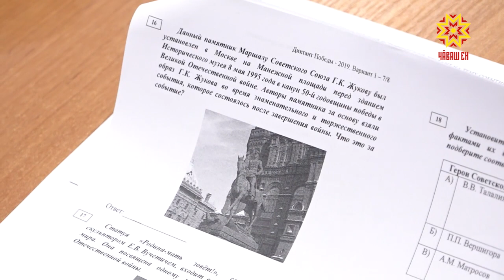"Диктант Победы"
Более 600 жителей Чувашии сегодня сели за парты, чтобы ответить на вопросы, связанные с  героическими страницами истории  нашей страны...В числе организаторов — российское военное историческое общество и другие общественные фонды и организации.  Проверить  знания о легендарном прошлом  отчизны  пришли представители органов власти, студенты, ветераны. Наши журналисты побывали на одной из площадок  акции — в ЧГУ имени Ульянова